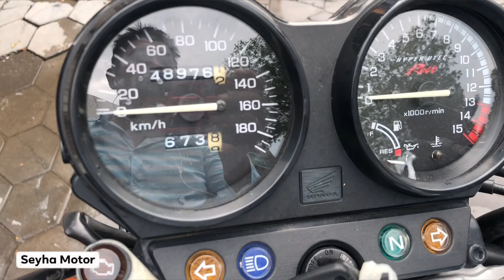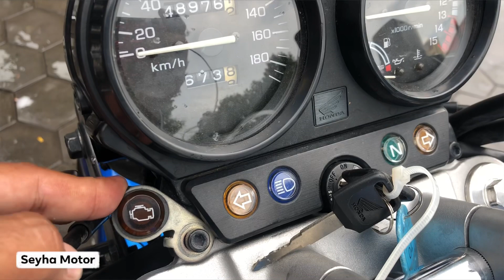Honda CB400 Super Four Hyper VTEC REVO 2012 ជប៉ុន100% កប់ណាស់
តំលៃ $3,450
គុណភាពជប៉ុន 💯%
Honda CB400 Super Four Hyper VTEC REVO 2012 ប្រើបុិច